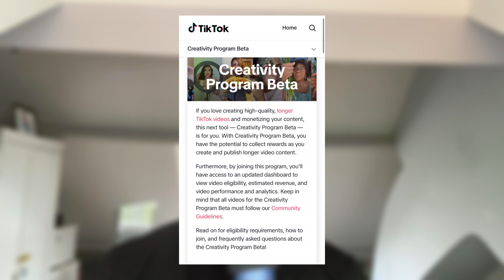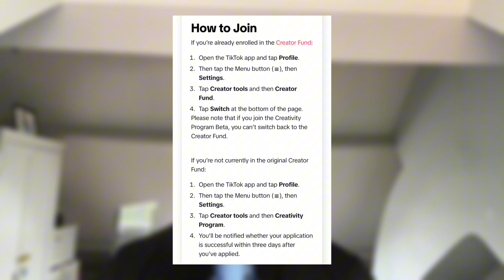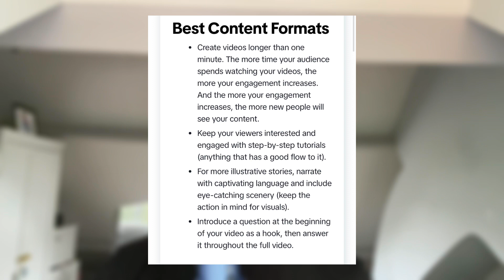What Is The Tiktok Creator Rewards Program? | $150 a day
🤝Let's work together on your Tiktok goals. Schedule a 1:1 call with me

► MY TIKTOK COURSES [SKILLSHARE] (1 Month Free Access for a limited time)

► MY EQUIPMENT
➡️ Main (Blue) Mic
➡️ Mini Lavalier Mic (IOS/Android compatible)
➡️ Filming (iPhone 11)
➡️ Macbook Air 2020

🎥 VIDIQ - A very useful tool for ranking videos and finding ideas
✂️ OPUS CLIP - Turn your long videos into shorts for youtube & TikTok

Timestamps
00:00 Intro
00:42 What Is The Tiktok Creativity Beta?
02:16 Eligibility Criteria
02:36 How Do I Join
03:03 Best Content Formats
04:07 CBP Vs Creator Fund
07:13 My Thoughts